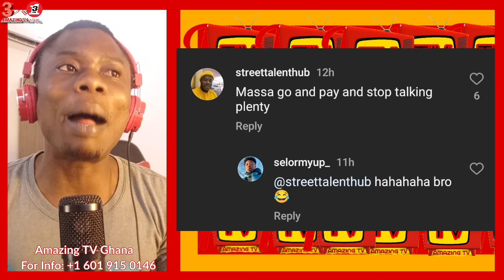Fmr Black Stars Player 'Samuel Inkoom' Att@cked By Angr¥ Møb For Sc@mming Them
Twitter.com/amazingtvghana